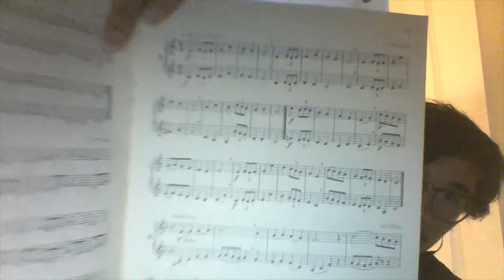Voxman Selected Duets for French Horn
Pietzsch No. 5

First time adding an mp3 file to a video.